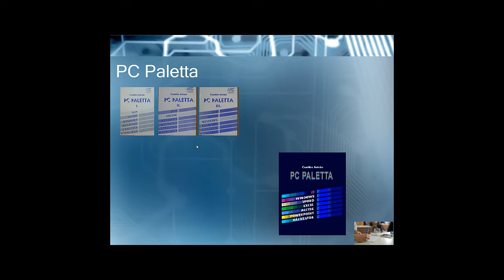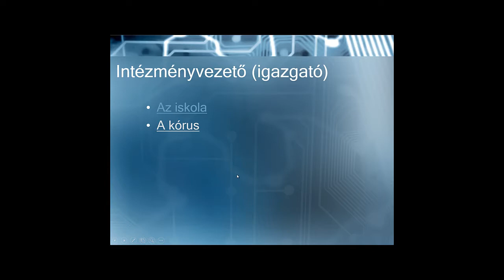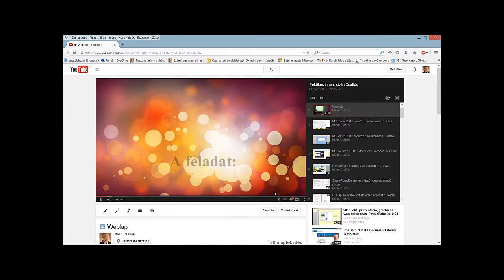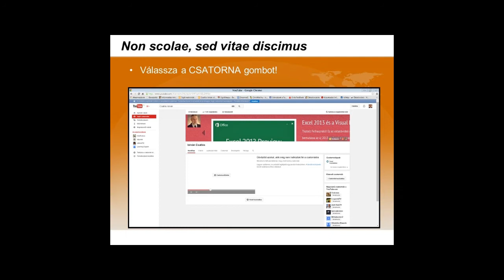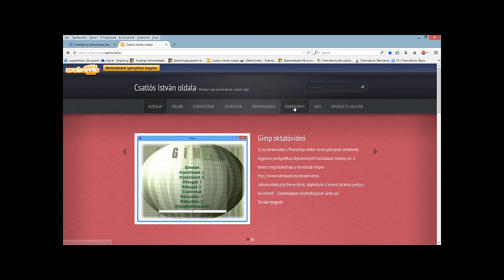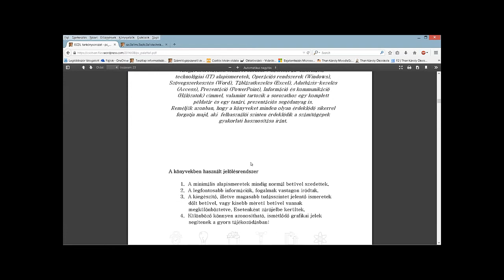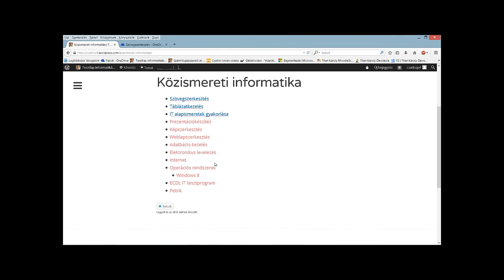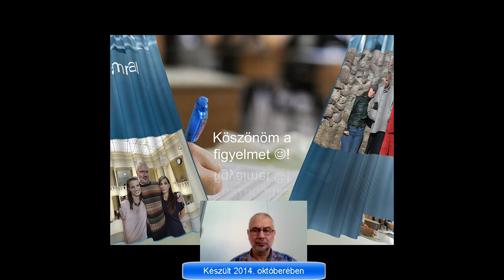Pedagógus életpályám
Az informatika területén végzett tevékenységem, munkahelyeim rövid bemutatása 2015-ig bezárólag.
Csatlós István